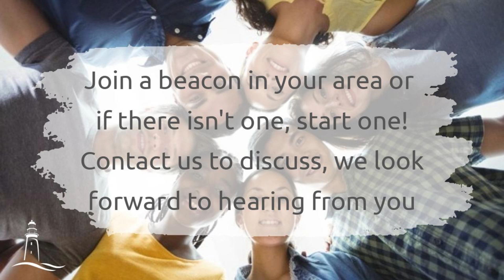December 2021 Infopack